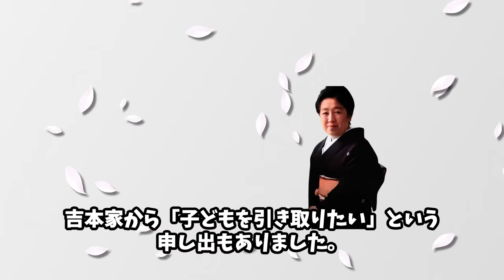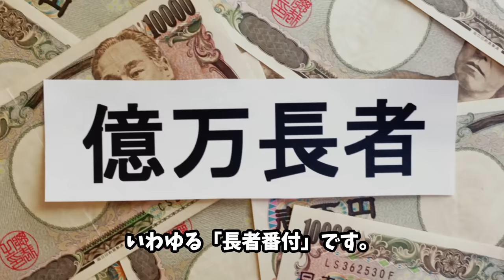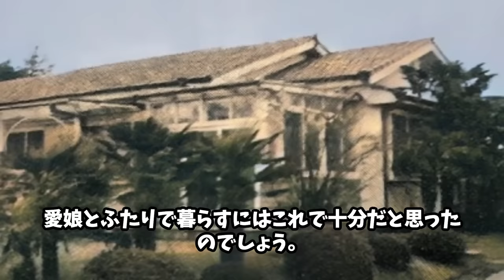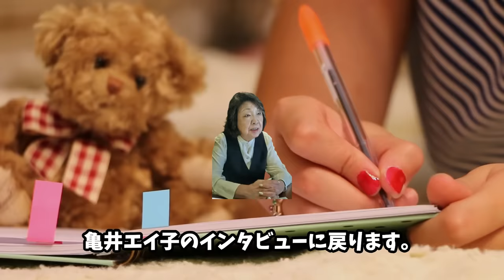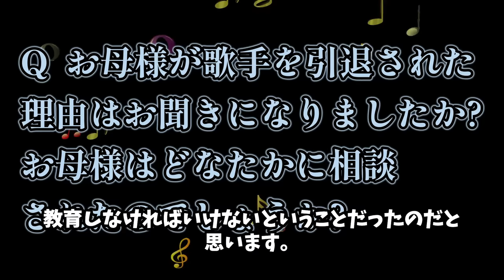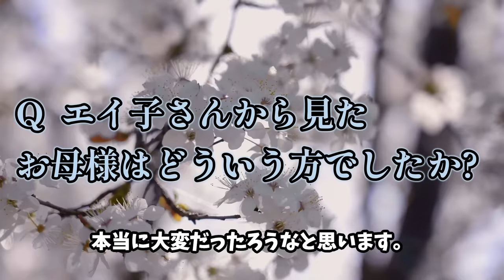【朝ドラ『ブギウギ』】愛娘亀井エイ子が語る母・笠置シヅ子とは/シングルマザーとして 亀井エイ子をどのように育てたのか/笠置シヅ子の母子家庭は どんな雰囲気だったのか/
愛娘亀井エイ子からみた
全身全霊で芸に励み 歌手として 女優として生きた
母・笠置シヅ子とはどんな人物だったのか。
シングルマザーとして 亀井エイ子をどのように育てたのか。
笠置シヅ子の母子家庭は どんな雰囲気だったのか。
外で見せる顔とは違った笠置の顔と
亀井エイ子が雑誌インタビューで語った母親像
を交えながら、ご紹介します。

朝ドラ109作目となる連続テレビ小説ブギウギ
2023年10月2日（月）放送スタート！
ヒロインは趣里。
連続テレビ小説ブギウギは戦後を明るく照らしたスター歌手の物語。
出演　趣里　水上恒司 / 草彅剛　蒼井優　菊地凛子　水川あさみ　柳葉敏郎ほか

朝ドラについての感想・コメントや解説など様々な情報をお伝えします

(※NHKサイトを離れます)
番組公式Instagram

引用
笠置シヅ子　四條たか子著　宝島社
笠置シヅ子　青山誠著　角川文庫

アプリ
View
BGMer